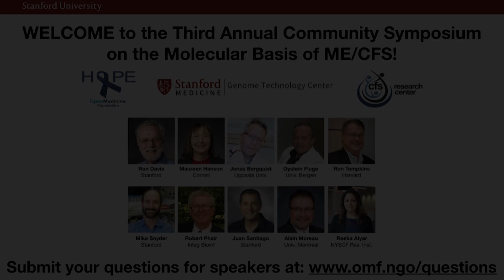Q&A Panel Discussion | Morning Speakers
Maureen Hanson, Alain Moreau, Oystein Fluge, and Ron Davis at the OMF-sponsored 3rd Annual Community Symposium on the Molecular Basis of ME/CFS at Stanford University